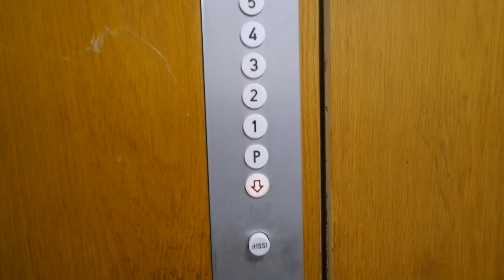Old ValmetSchlieren traction elevator/lift in Käenkatu 4F, Kerava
Location: Käenkatu 4F, Kerava, Finland
Brand: ValmetSchlieren, Filmed with Finnish Elevators 06
Year installed/modernized: 1969
Serial number: VS 1979
Floors: P, 1, 2, 3, 4, 5()
Capacity: 4 persons or 320 kg
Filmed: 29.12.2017